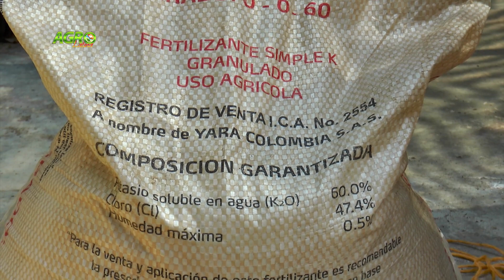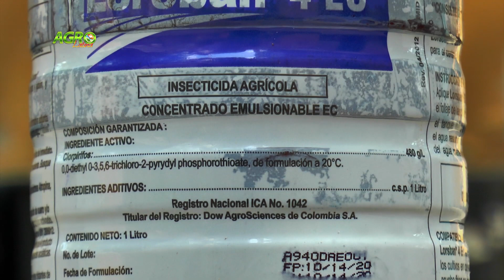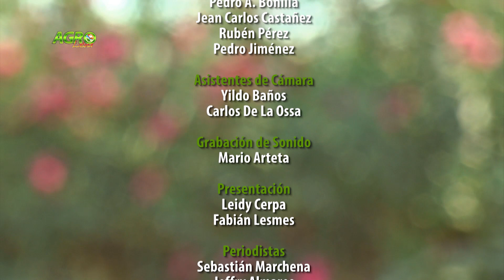Cultivo de piña, Raza Guzerat, Sabanalarga, Ciénaga de Santa Marta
Capítulo 06 de Agrolatina - Temporada 01:

- Manejo del cultivo de piña en la región Caribe Colombiana.
- Ganado Raza Guzerat.
- Postales del Caribe: Sabanalarga – departamento del Atlántico.
- Contaminación de la Ciénaga Grande de Santa Marta.

Programa emitido por el Canal Regional de Televisión del Caribe TELECARIBE en el año 2014